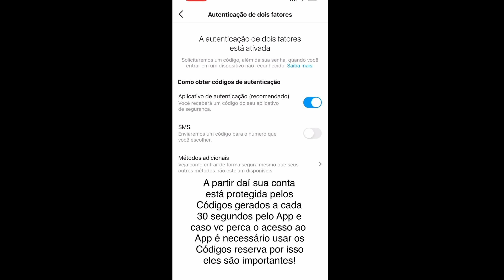COMO PERDI E RECUPEREI MEU INSTAGRAM SEGUE AS DICAS PARA NAO ACONTECER COM VOCE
Amores neste vídeo conto como minha conta no Instagram foi invadida e como conseguimos recuperar minha conta no Instagram também ensino como proteger a conta de hackers e invasores mau intencionados estas informações quem está me dando é o rapaz que recuperou a minha conta e está me dando um acessória por 30 dias me dando dicas de segurança e me ensinando várias coisas que eu não sabia 😱

Espero que eu tenha ajudado!

Hakearam meu Instagram
Como proteger sua conta no Instagram
Como recuperei minha conta no Instagram
Roubaram minha conta do Instagram
Invadiram meu Instagram
Vou cancelar meu Instagram
Montei outro perfil no Instagram
Dicas de segurança no Instagram